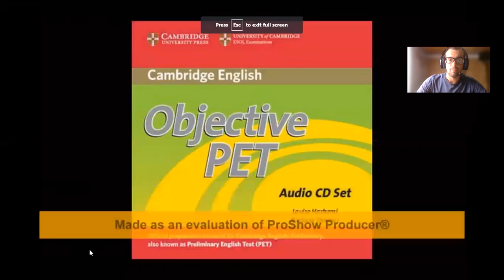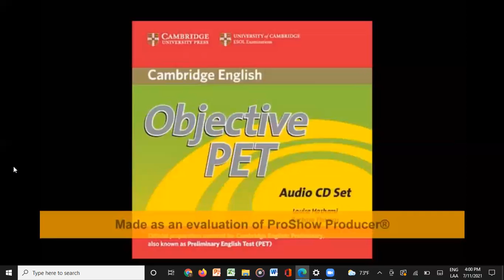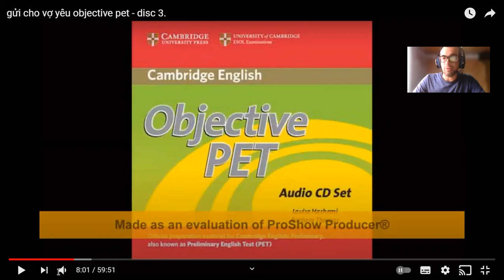listening Unit 21